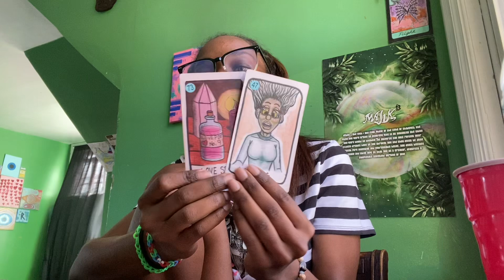WRAPPED IN CHAOS AND TRYING TO BREED MORE CHAOS. JUST LET THEM CRASH OUT ON THEY OWN AT THIS POINT!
🎀 Send Me A Gift